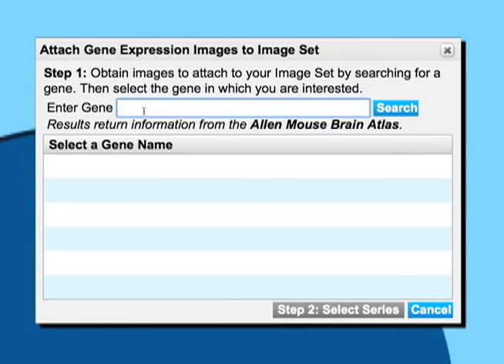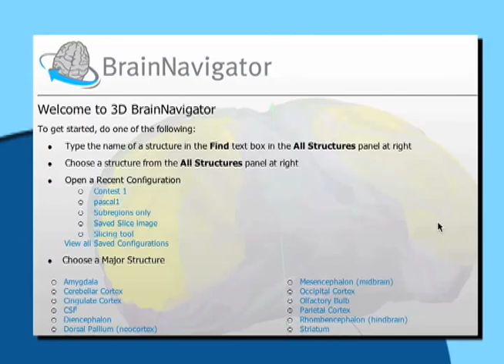Elsevier's BrainNavigator: Analyze Gene Expression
Understanding where specific genes are expressed is a key step in ensuring that your research targets have validity. BrainNavigator includes seamless integration with the Allen Institute for Brain Science's open public gene expression database. Learn how you can visualize in which structures genes are expressed within the context of the Paxinos -- Watson atlas framework. Watch this episode from our on-line series exploring BrainNavigator 2D & 3D tools.

View the brain like never before with BrainNavigator! Offering both free and subscription-based content, see how this dynamic new resource will advance your brain research.